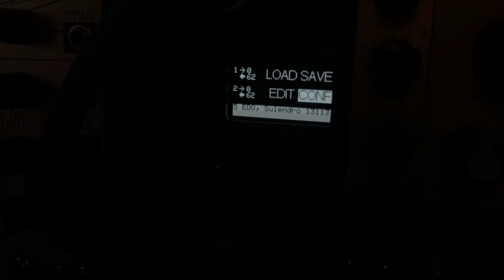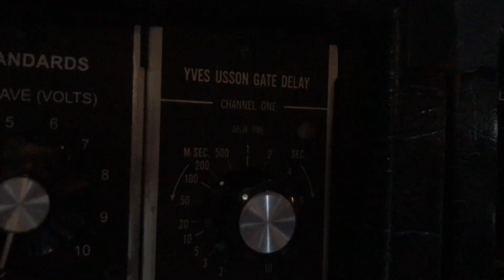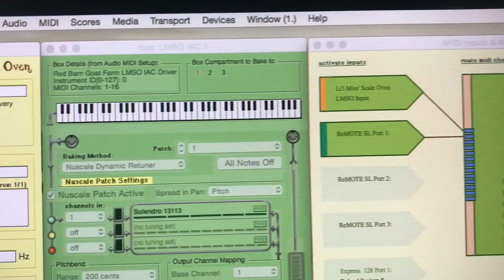A Collector Of Winds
A pentatonic scale with special tuning via the Sulendro 13113 Javanese base.
Played in real time from a Novation ReMOTE37 keyboard through Cubase with LMSO and the MOTM 650 and Tubbutec µTune. Each midi to cv control module plays the same scale but the MOTM 650 is passing three notes and the µTune is passing one note on to the modular. This creates a variation on which of the vco's are selected on each keypress.

There are eleven vco's used in the piece. Six Q106's, one Braids from Mutable Instruments & FSFX, one Rings from MI, one Piston Honda from The Harvestman, one 1200 from Synthetic Sound Labs and one Ian Fritz Double Dekka Ultrasonic VCO from SSL. Filters used were the Q150, Q127 and Oakley SVF. Some random and step sequence modulations were from the Turing Machine and Pressure Points. LFO's used were Mega Ohm Audio and Yves Usson quadrature. An Ian Fritz 5-Pulser was used on the DDVCO.

The root or first note played in each phrase consists of up to four vco's and is broadly spread between the octaves. The third keypress selection is also tied to a pair of vco's and envelopes which are delayed via an STG Soundlabs and Yves Usson Gate Delay module. The delayed voice is sent through a Valhalla Shimmer (Z-DSP) and one of the first voice vco's is sent through a fluttering LFO driven VCA for the shimmering effect of the root note.

Admittedly there wasn't much compositional foresight involved here. Mostly just a bit of noodling and hours of work setting up two midi to cv systems to play an exotic alternate tuning scale.